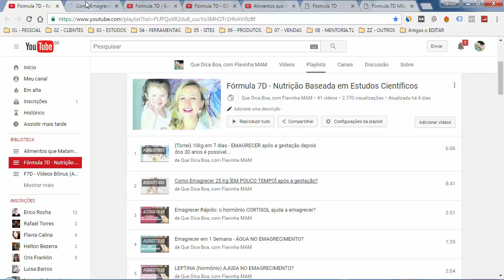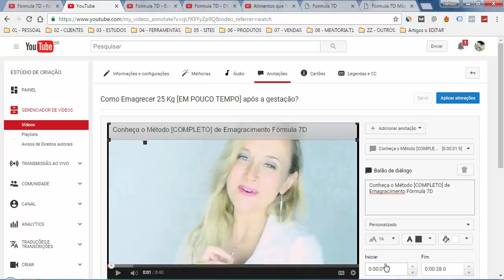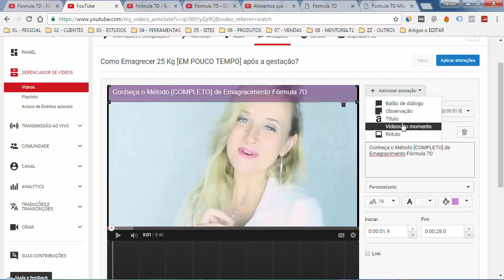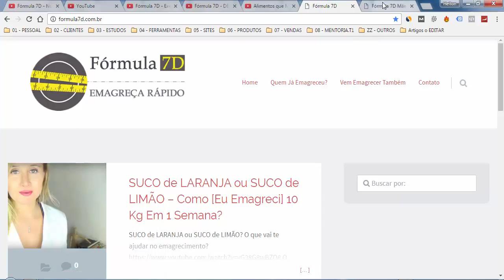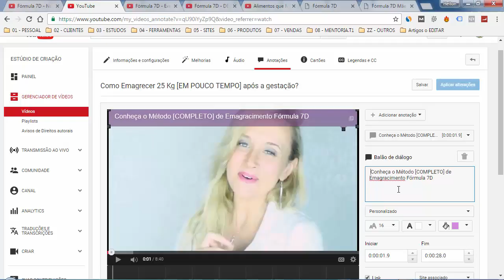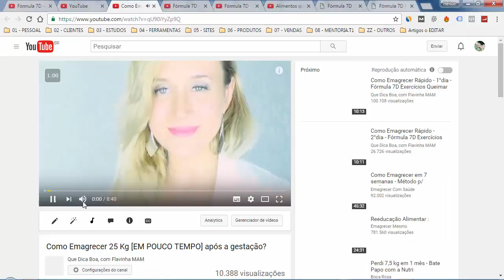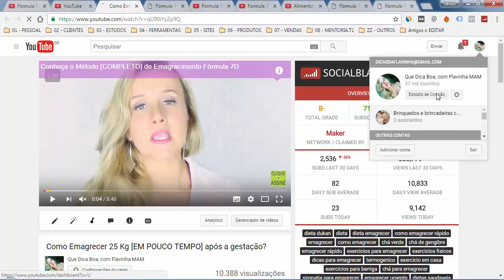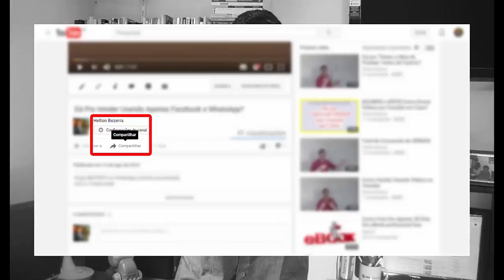Como Gerar [Link de um Vídeo do Youtube] Para [Meu Site]?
Tire Suas Dúvidas Sobre Marketing Digital

(me adicione com o número acima e peça seu acesso ao grupo VIP gratuitamente)